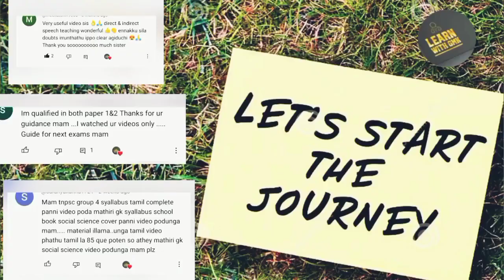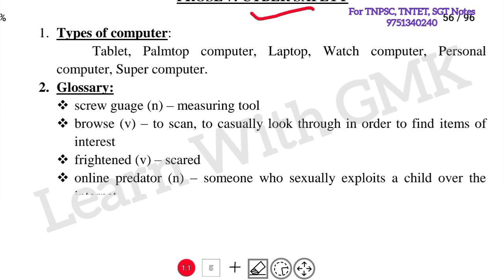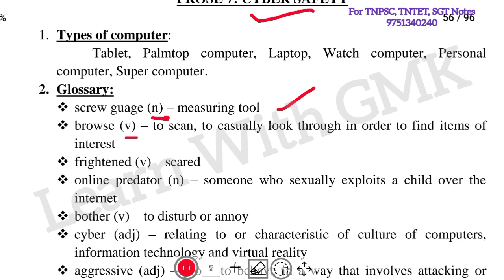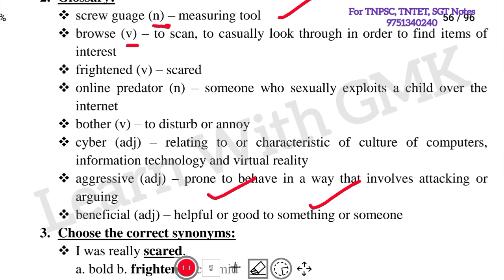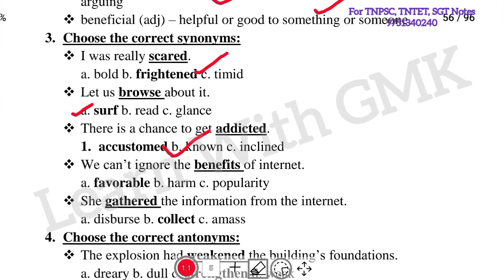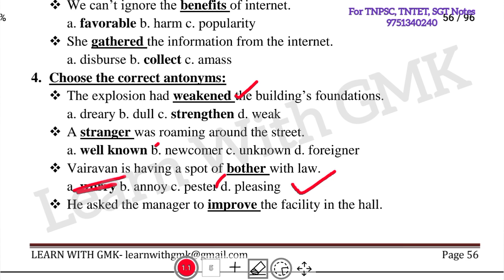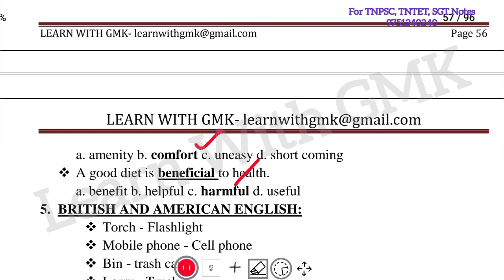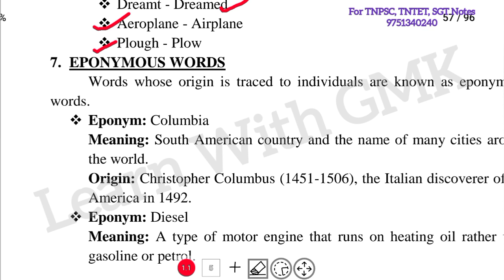English Day 55 8th Std - Prose 7 part 1 Glossary, Synonyms, Antonyms, British American English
SGT - TNTET Paper 1 - 2 month Study plan and Test series 👉 350 Rs For 23 Test (3450 Questions)

TNTET / SGT English Notes👇

*Softcopy (Pdf) - Handwritten*
1-5th Std 50 Rs
6th Std 60 Rs

(OR)

*Hardcopy (Printed Book)*
1-8th English - 950 Rs
9-10th English - 700 Rs
1-10th English - 1300 Rs

SGT English Test Batch - 300 Rs
SGT Science Test Batch Online - 200 Rs
SGT Science Test Series Booklet with OMR - 500 Rs
SGT Social (History & Economics) Test Batch Online - 250 Rs
SGT Social (History & Economics) Test Series Booklet with OMR - 500 Rs